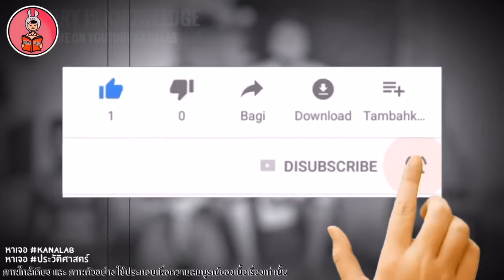เสด็จพระองค์ชายกลาง แห่ง ราชสกุลยุคล “เฉลิมพลฑิฆัมพร”